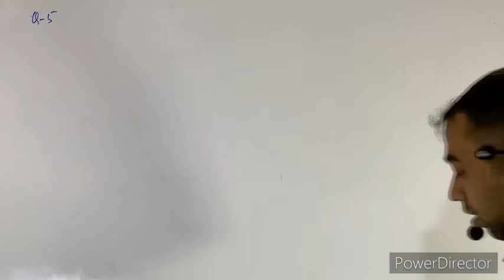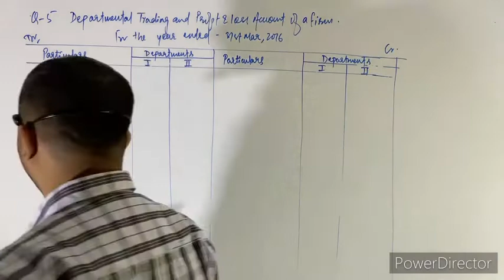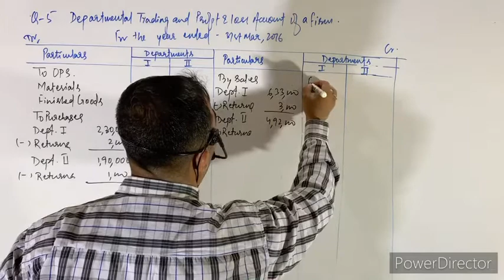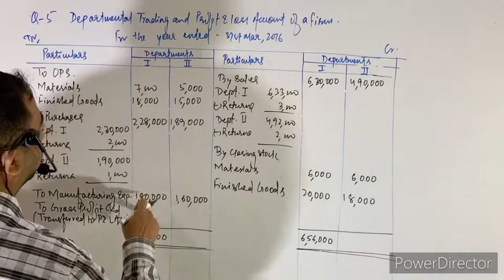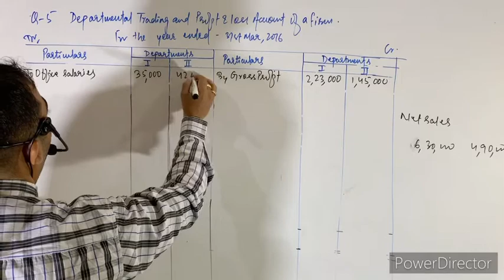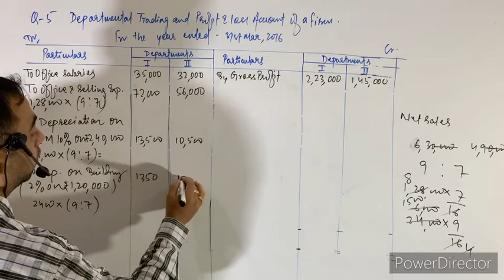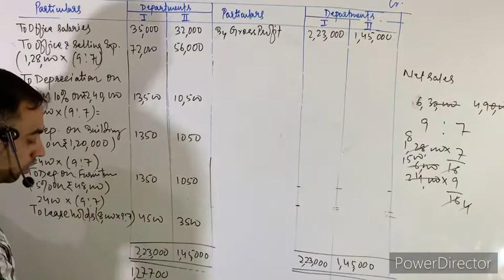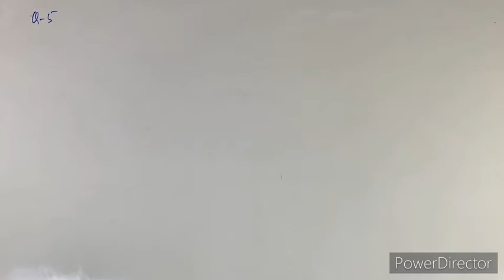22.Financial Accounting by Manish Sir